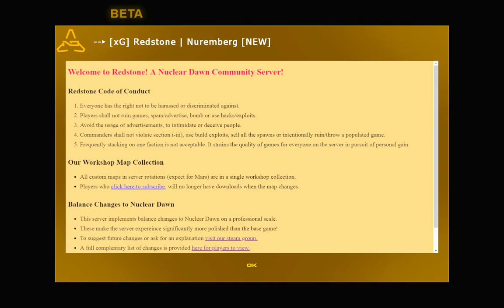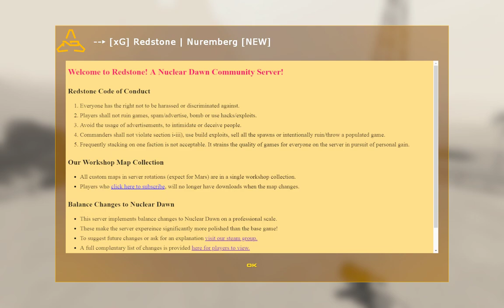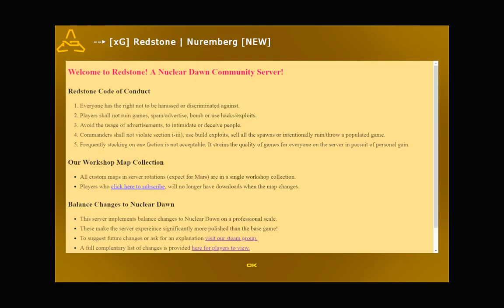В поисках лучшего матча в Nuclear dawn